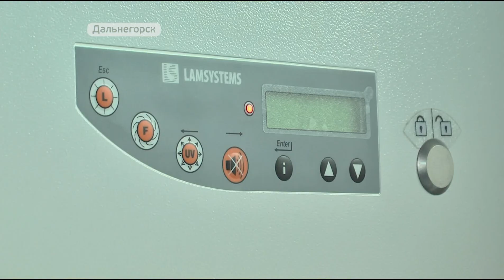Новое диагностическое оборудование поступило в больницу Дальнегорска